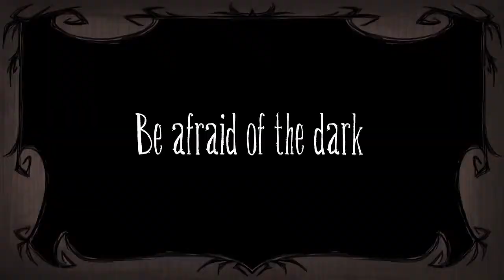DON'T STARVE: GIANT EDITION Wii U eShop Trailer